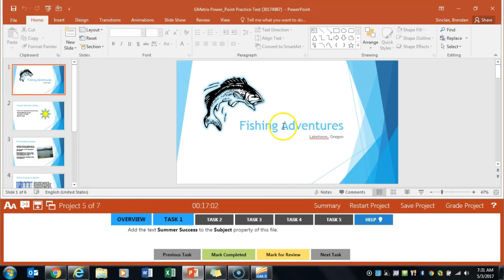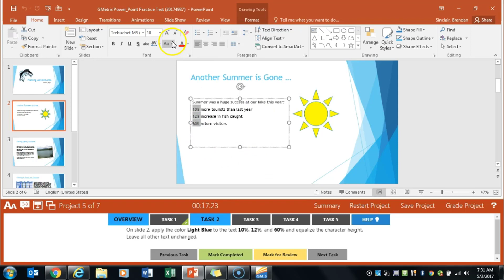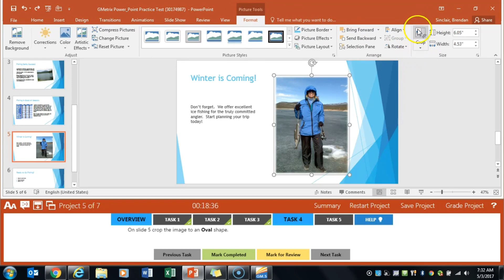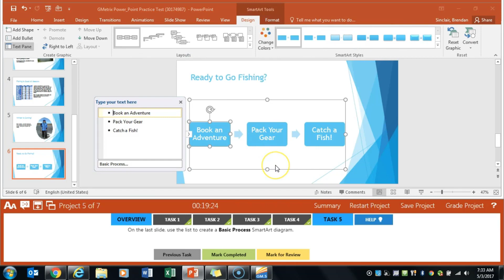GMetrix PowerPoint 2016 Core Practice Exam 1 - Project 5 (Fishing)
BELOW ARE ADDITIONAL RESOURCES

RECOMMENDED READING

EXCEL
Microsoft Excel 2019 Step by Step
Excel 2019 Bible
MOS 2016 Study Guide for Microsoft Excel
MOS 2016 Study Guide for Microsoft Excel Expert

WORD
Microsoft Word 2019 Step by Step
MOS 2016 Study Guide for Microsoft Word
MOS 2016 Study Guide for Microsoft Word Expert

POWERPOINT
Microsoft PowerPoint 2016 Step by Step
MOS 2016 Study Guide for Microsoft PowerPoint

OUTLOOK
Microsoft Outlook 2016 Step by Step
MOS 2016 Study Guide for Microsoft Outlook

SOFTWARE
Camtasia 2018